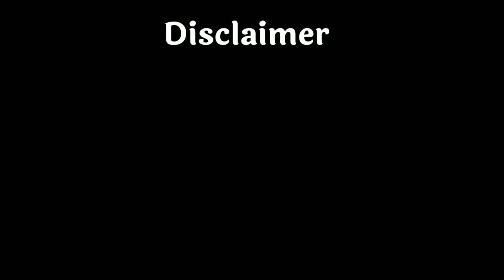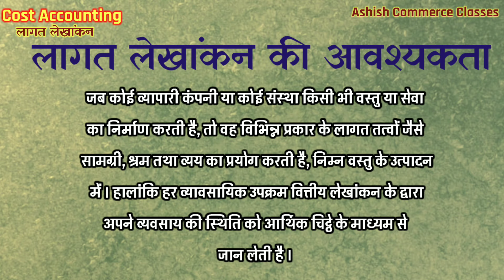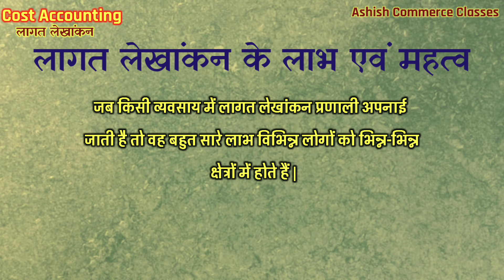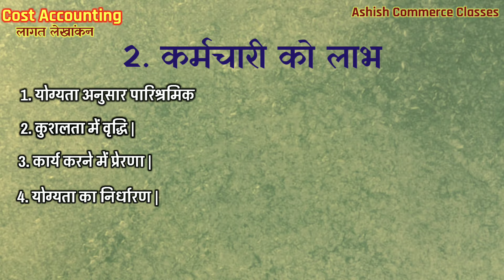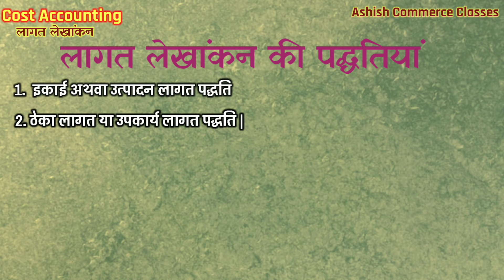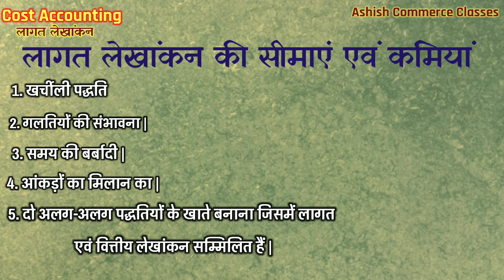लागत लेखांकन क्या है ? Cost Accounting in Hindi | हिन्दी में | B.Com.| Ashish Commerce Classes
लागत लेखांकन क्या है ? Cost Accounting in Hindi | परिभाषा, उद्देश्य, महत्व, पद्धतियां | Ashish Commerce Classes |

नमस्कार,
इस चैनल को चलाने को एक मात्र उद्देश्य आप सभी के समस्याओं को निवारण करना और मुफ्त में आप सभी कॉमर्स के विद्यार्थियों को बेहतर वीडियो उपलब्ध कराना है |

आप सभी के प्रश्नों का उत्तर देने के लिए हम सदैव तत्पर हैं | आप हमें नीचे दिए गए लिंक पर अपने प्रश्नों को भेजें |

आपको ये वीडियो कैसा लगा | क्या आपकी Problem Solve हुई ? हमें जरूर बताइए |

वीडियो के share करिए, जिससे सभी को पढ़ने का मौका मिले |

लागत लेखांकन क्या है ?
,लागत लेखांकन की सीमाएं
,लागत लेखांकन के तत्व,
लागत लेखांकन के उद्देश्य
,लागत लेखांकन के लाभ,
लागत लेखांकन की पद्धतियां,
लागत लेखांकन,
लागत लेखांकन हिंदी में
,Ashish commerce classes,
Ashish Upadhyay,
Cost Accounting,
cost Accounting in Hindi,
Cost Accounting In Hindi for B.com,
Cost Accounting B.com
ddu,
cost Accounting ddu Gorakhpur university,
लागत लेखांकन गोरखपुर विश्वविद्यालय,
लागत लेखांकन किसे कहते हैं,
लागत लेखांकन को समझाइए